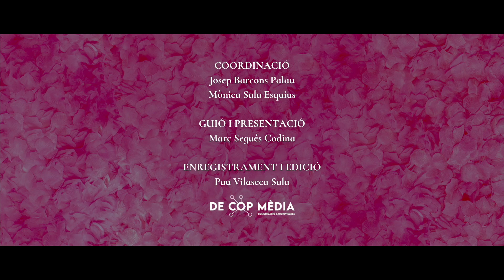L'ESPURNA DE L'ORQUESTRA DEL MIRACLE | Espurnes Barroques 2024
El 2023, ara fa un any, el Festival Espurnes Barroques va ser còmplice d’un miracle. En un indret únic, al centre del barroc català, al Santuari del Miracle, hi va néixer l’Orquestra del Miracle. Una orquestra barroca d’alt nivell, amb un equip de músics joves i talentosos que treballen en règim de convivència i amb vocació internacional, que té com a seu un municipi de només 300 habitants. Celebrem aquest primer aniversari conversant amb el seu director, el Juan de la Rubia.